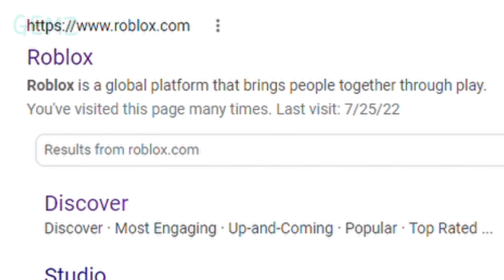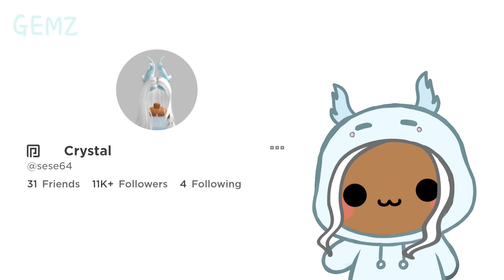I GOT BANNED ON ROBLOX AFTER 5 YEARS 😭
Have you ever gptten banned before? If so whats the reason why?

✧˚｡✩୨୧˚˗ˏˋ ❀ ´ˎ˗˚୨୧✩｡˚✧

✧˚｡✩୨୧˚˗ˏˋ ❀ ´ˎ˗˚୨୧✩｡˚✧